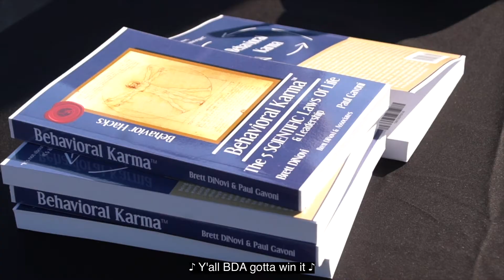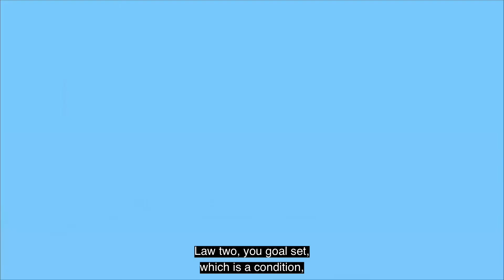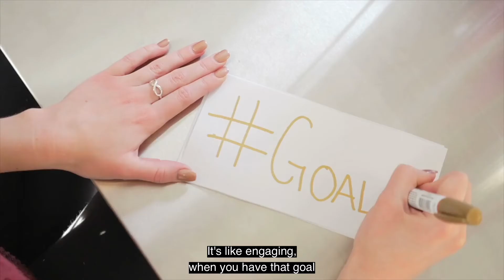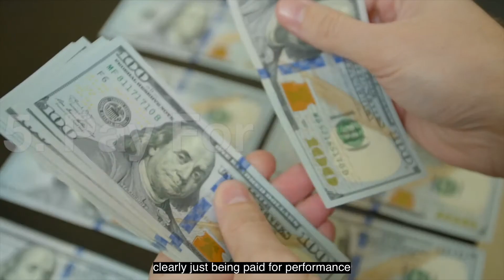The 5 Behavioral Science Laws At A Glance In 4 Minutes | Accomplish Your Goals This Way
1) PINPOINTING your WHY, the results, & behaviors, 2) Setting your GOALS visually & precisely, 3) SELF-MONITORING Your Progress & reporting It out to someone who genuinely CARES, 4) Getting RECIPROCAL FEEDBACK & accountability from the person who cares, 5) PAY FOR PERFORMANCE which is often NOT $$ b/c its function-based.

Get your Amazon Best Seller Book here "Behavioral Karma: The 5 Scientific Laws of Life & Leadership

 @Hacking Applied Behavior Analysis has our ABA BCBA study materials.

Brett DiNovi is the founder & CEO of one of the world's largest award-winning Behavioral Consultation/Organizational Behavior Management (OBM) group. Brett DiNovi & Associates & all subsidiaries deploy consultants across more than 300 schools/organizations using the principles of applied behavior analysis to help people varying from students with developmental disabilities to coaching leaders of industries worldwide.